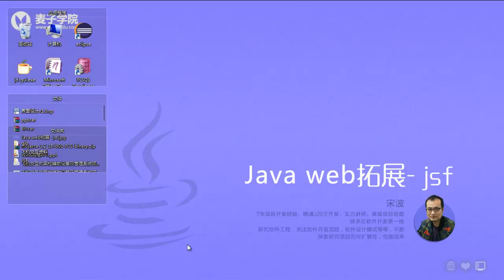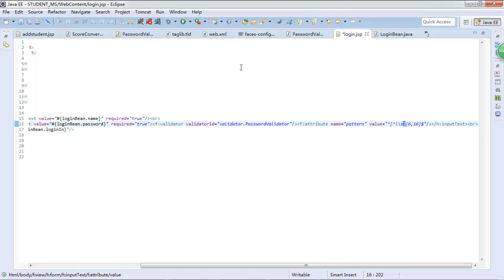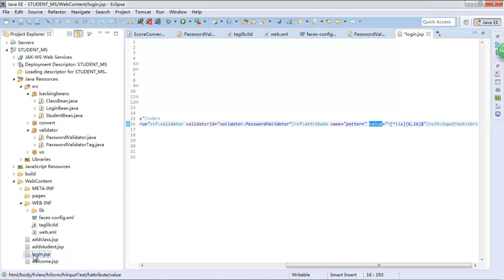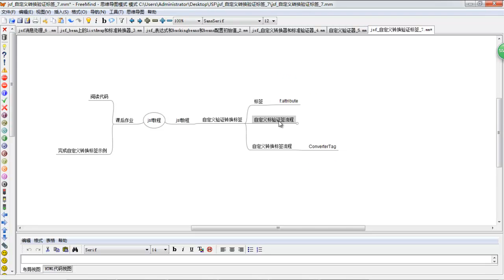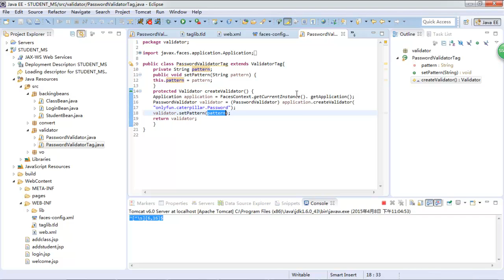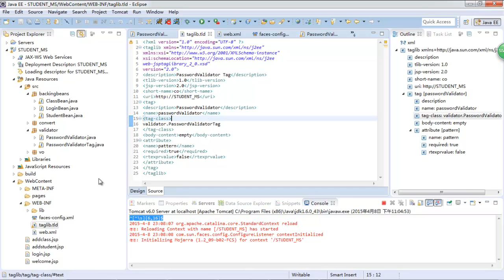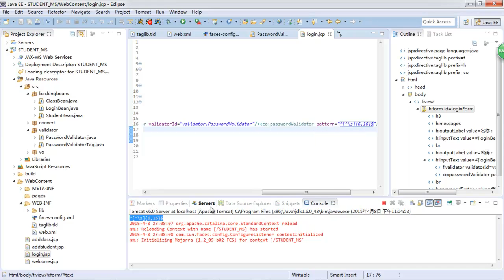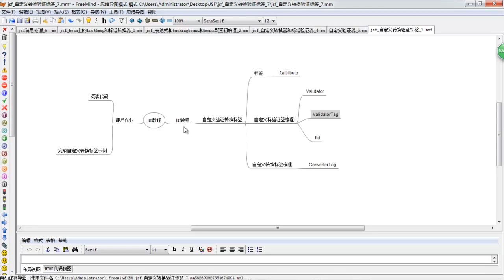Java Web扩展 Jsf 7 自定义转换验证标签